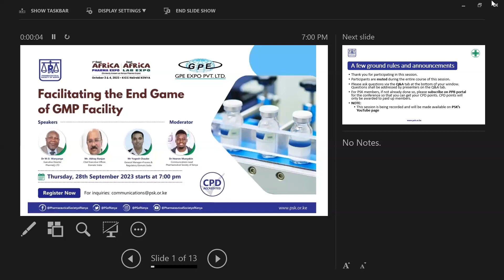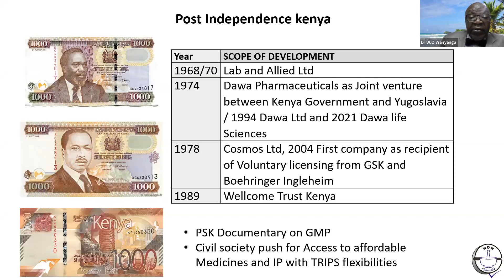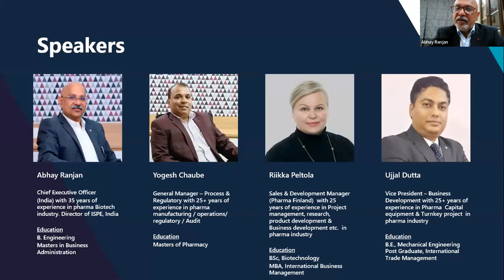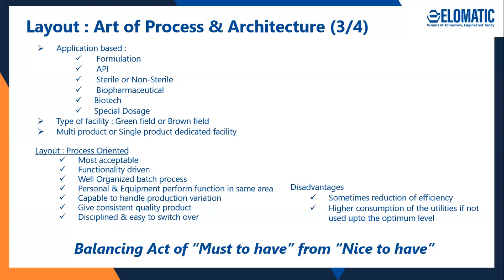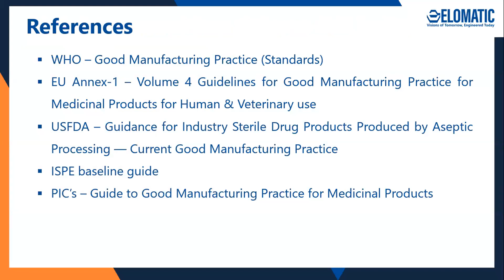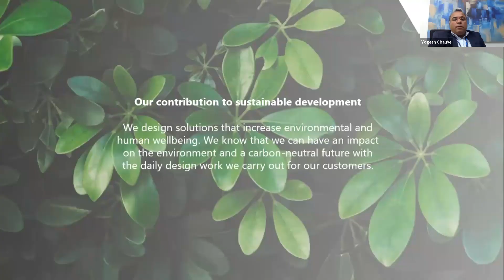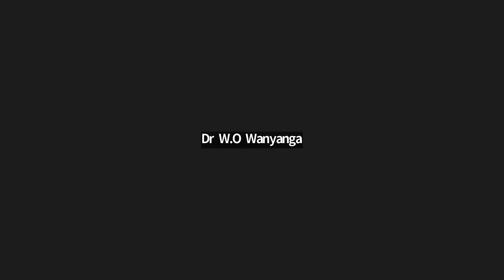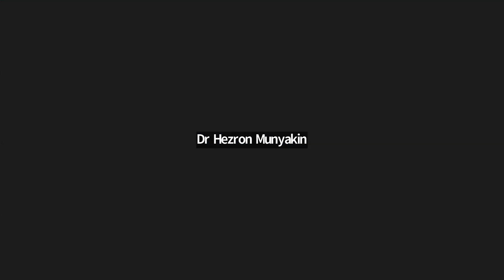Facilitating the End Game of GMP Facility